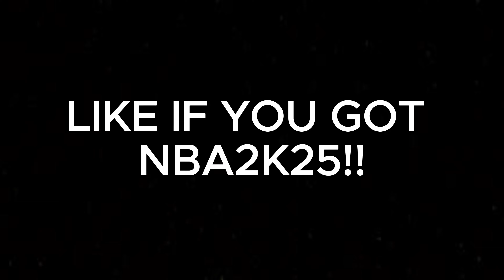HOODI MARR CAN’T MISS IN NBA 2K25!!